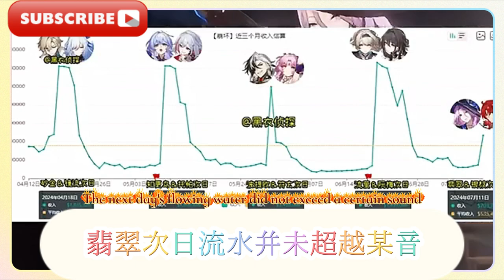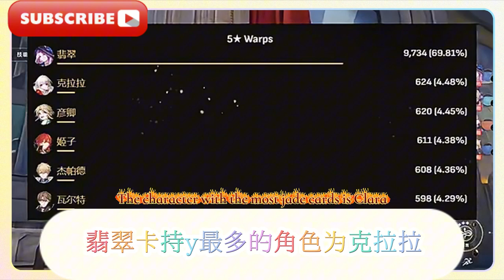崩鐵：2.5版飛霄大提升， 靈砂召喚機制！崩鐵：同諧角色曝光，靈砂削韌機制，新增召喚物角色！崩壞星穹鐵道：翡翠隔天流水反轉！新紀錄誕生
Collapse: Version 2.5 of Feixiao has been greatly improved, and the spiritual sand summoning mechanism has been added! Collapse: The homophonic characters have been revealed, the spiritual sand toughening mechanism has been reduced, and new summoning characters have been added! Collapse of Xingqiong Railway: The Jade Water Reverses! A New Record is Born